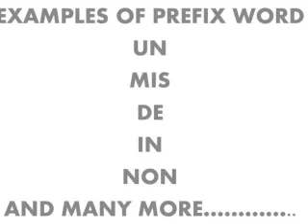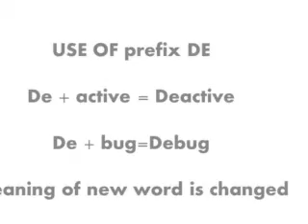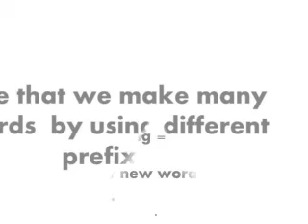How to teach prefixes to kids in a simplest way|prefixes for beginners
Hi friends
A prefix is a group of letters placed before the root of a word.

For example, the word "unhappy" consists of the prefix "un-" [which means "not"] combined with the root (stem) word "happy"; the word "unhappy" means "not happy."

I ALREADY UPLOADED VIDEO ON TRICKS TO  LEARN  TABLE

TABLE OF 17                   ttps://youtu.be/Irq0CLC3fpc

Thank you very much for watching my video, I hope your kids also enjoy contents of videos.